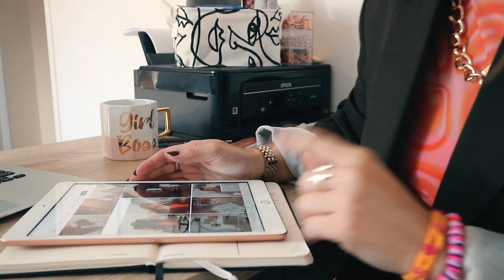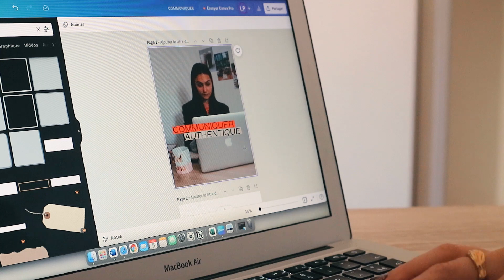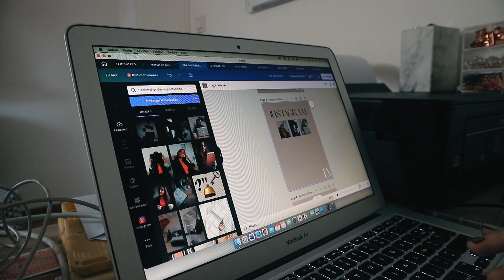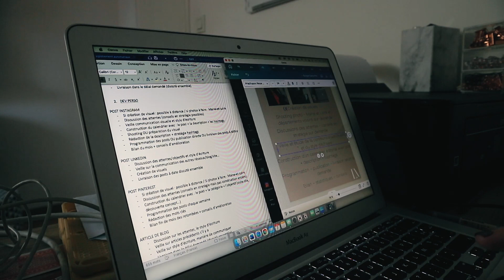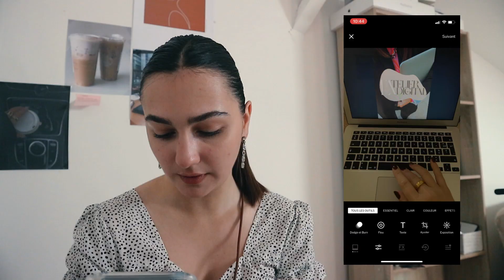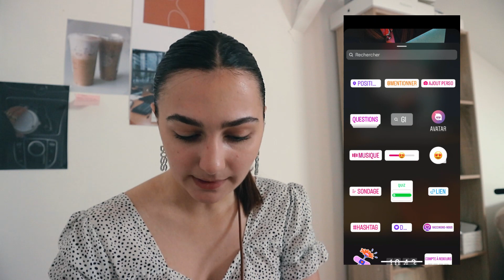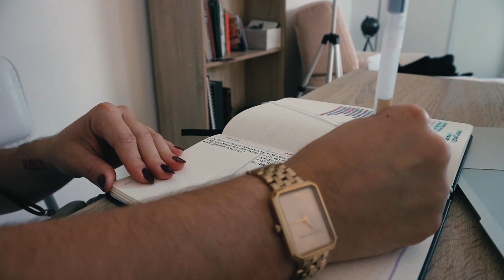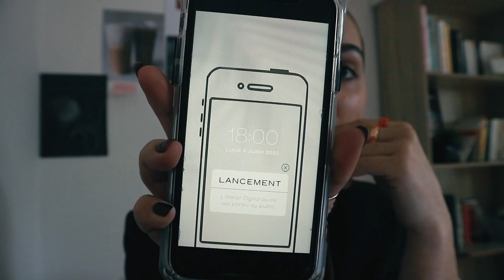CEO DAY EP.4 : je suis officiellement ma propre boss !!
quelle fierté ! merci de m'avoir accompagné, maintenant on écrit l'histoire ensemble : rejoignez latelier.digital sur instaaaaa (et partagez)

QUI SUIS-JE
Léa, 22 ans - dans la région d'Angers
Je termine mon MBA Marketing Communication
Mais aussi par les vêtements, l'art en général et les voyages.